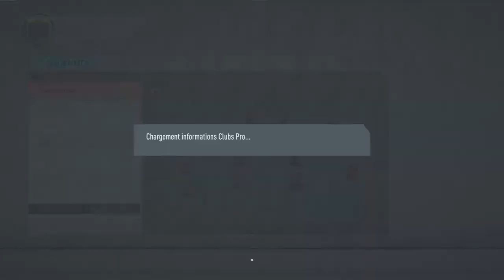FIFA 20_20200430223555